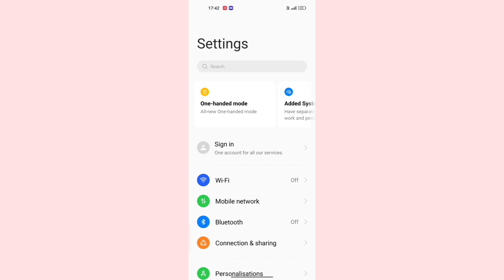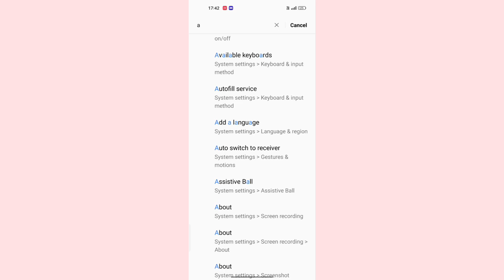oppo f21 pro me assistive ball on off kaise kare, How to on off assistive ball in oppo f21 pro